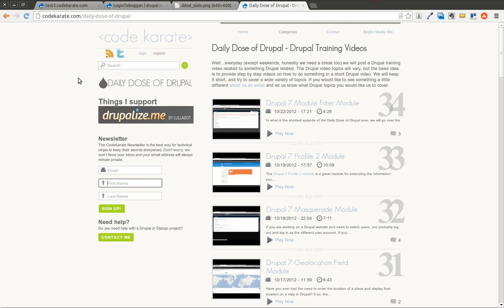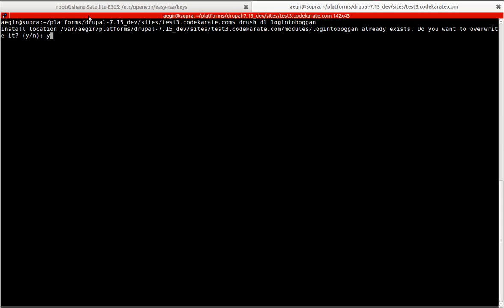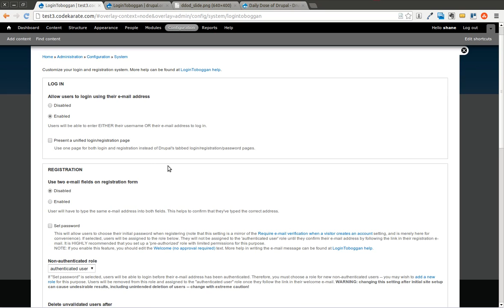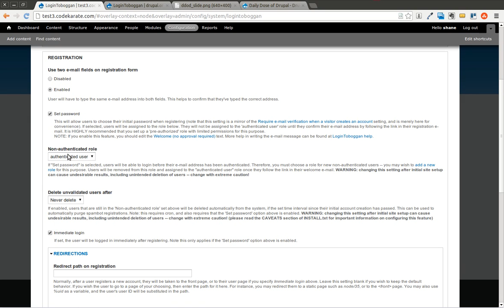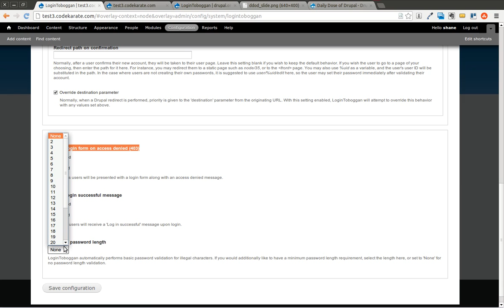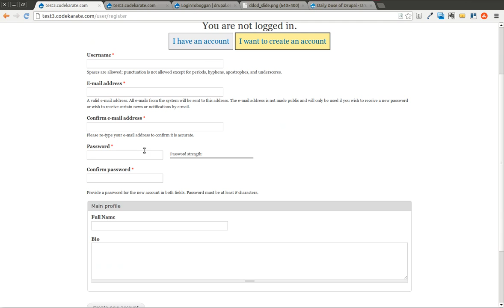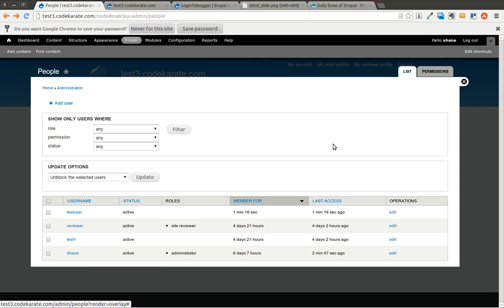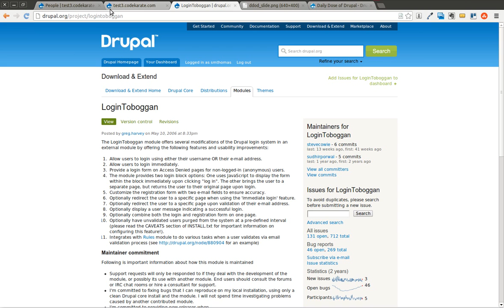Drupal 7 LoginToboggan Module - Daily Dose of Drupal Episode 35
The Drupal 7 LoginToboggan Module provides additional features to enhance the standard Drupal login system.

In this episode, you will learn:

- How to use the LoginToboggan module to allow users create a password and log in automatically when creating an account.
- More configuration options that are available in the LoginToboggan module.